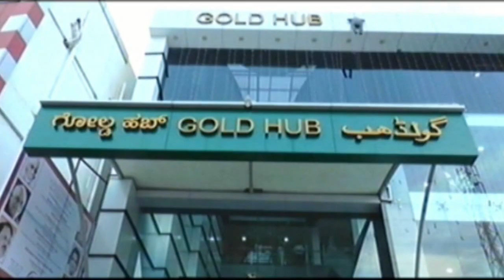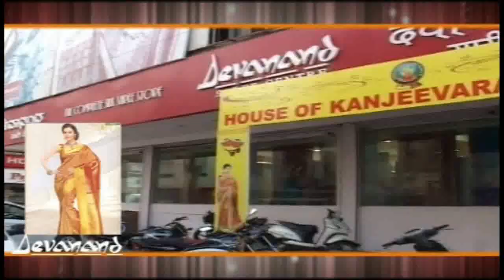ಪ್ರತ್ಯೇಕ ರಾಜ್ಯ ಧ್ವಜಾರೋಹಣಕ್ಕೆ ಯತ್ನಿಸಿದ 20ಕ್ಕೂ ಹೆಚ್ಚು ಪ್ರತಿಭಟನಾಕಾರರನ್ನು ಪೆÇಲೀಸರು ಬಂಧಿಸಿದರು.